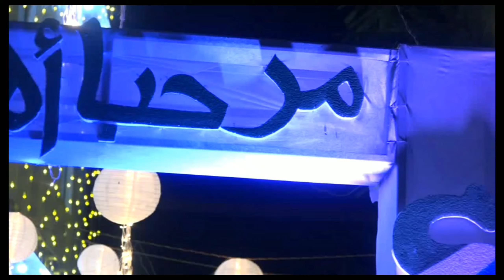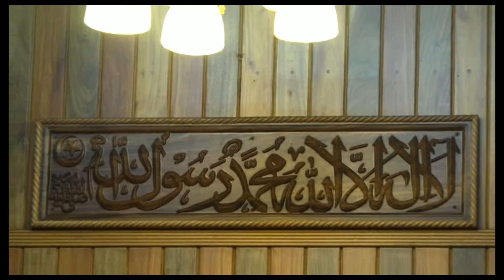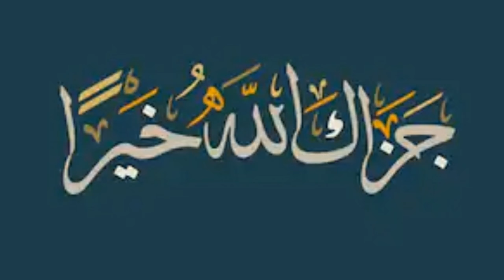Highlights of Muhiyadden masjid Indiranagara Opening ceremony